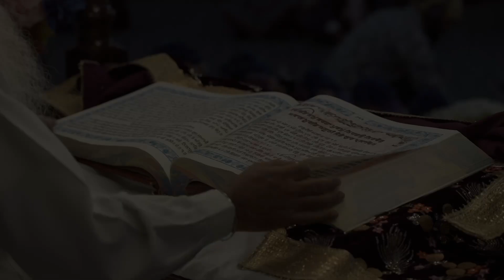Aaron & Manisha Wedding Highlights